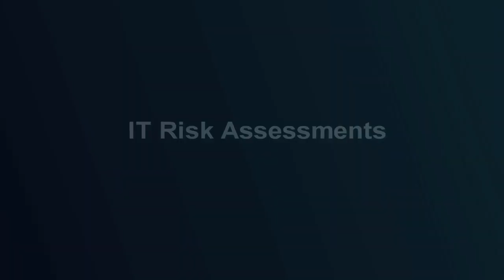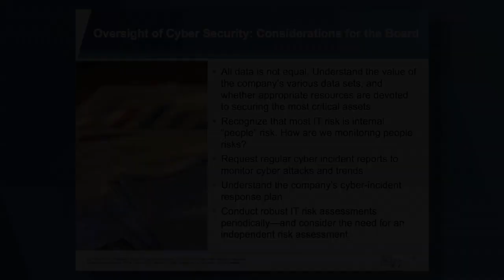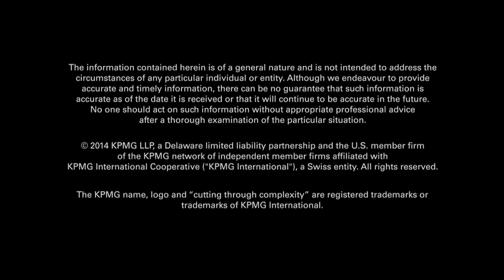Cyber Insecurity: How Safe Can the Company's Data Assets Be?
Greg Bell, KPMG's National Practice Leader for Information Protection & Business Resilience, Dennis Brixius, Chief Security Officer at The McGraw-Hill Companies, and James P. Liddy, KPMG's U.S. Vice Chair of Audit, discuss key areas of focus for audit committees and boards in evaluating the company's cyber risk and readiness.